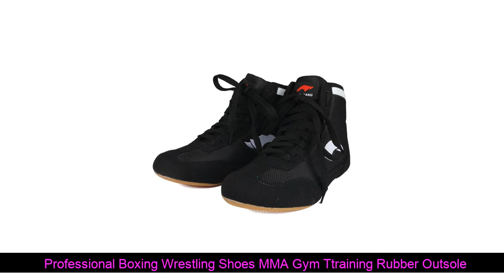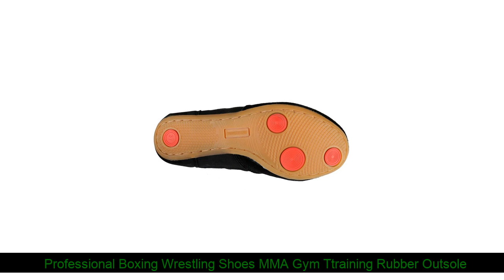SALE Professional Boxing Wrestling Shoes MMA Gym Ttraining Rubber Outsole Breathable Combat Sneake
Review  Professional Boxing Wrestling Shoes MMA Gym Ttraining Rubber Outsole Breathable Combat Sneakers

SALE  New 2 in 1 Ab Roller&Jump Rope No Noise Abdominal Wheel Ab Roller with Mat For Arm Waist Leg Exerci :